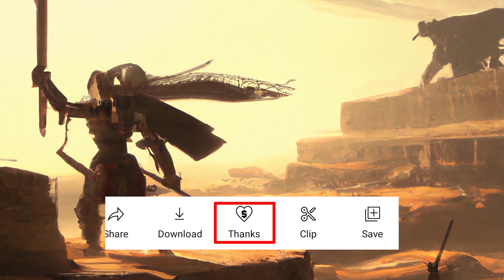Ares - The Greek God of War - The Most Hated God on Olympus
God Ares was considered the God of War in Greek Mythology. He was feared and hated at the same time. In this video I will present you his roots and shot stories of Ares in the Greek myths.

If you are interested to know more about other Greek gods check the following videos: